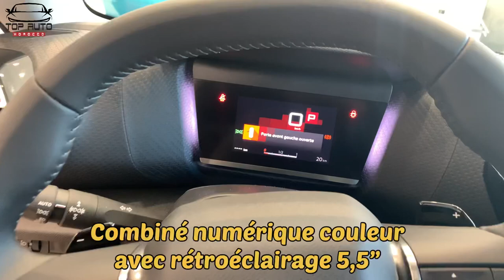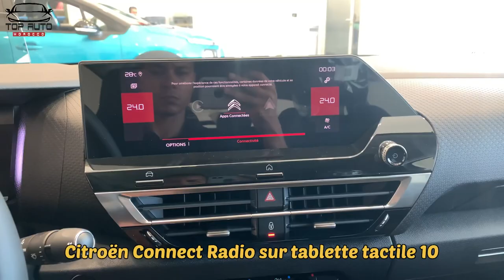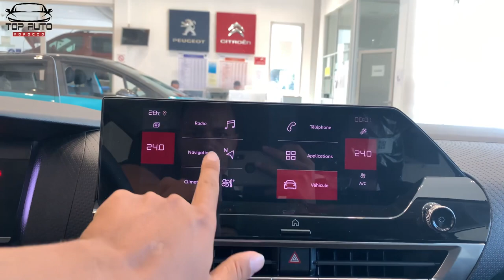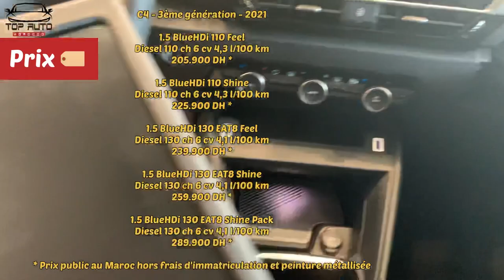C4 Citroen 2021 maroc اجي تشوف كل تفاصيل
اجي تعرف و تشوف سيارة من صناعة الفرنسية و محرك قوي 💪🏼 و ثمن تنافسي في الفئة ديالها
Citreon C4 version feel shine ✨ shine pack , motorisation 1,5blueHDI 110/130 BMA8 Rapports /BMM 6rapports
Citreon C4 3ème génération 2021 maroc prix aparté 209 000 dh 289 000